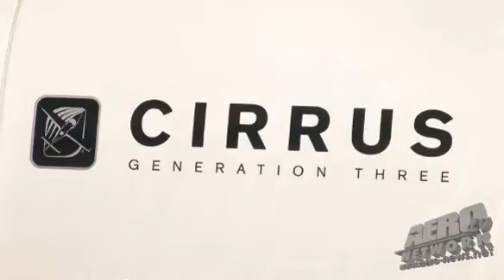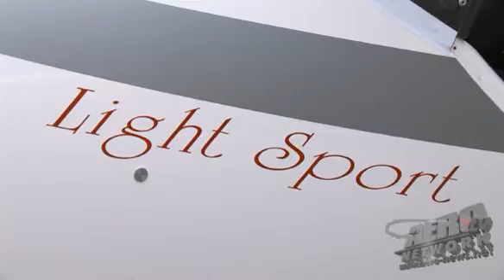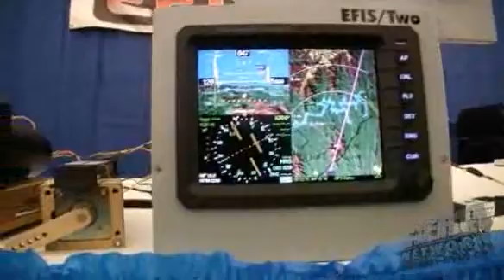Aero-TV: US Sport Av Expo's Robert Woods Talks LSA (Part 1)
The 4th Annual Sebring FL-based US Sport Aviation Expo is now history. The growing (occasionally struggling) LSA movement shows signs that it may mature into a solid industry, providing a new entry-level option for those who want to become pilots and aircraft owners. While there are still too many manufacturers barely keeping the doors open, the entry of industry heavyweights Cirrus design and Cessna Aircraft was a signal to one and all that the LSA market had to be taken seriously.

Among the more significant news we heard from the 2008 USSAE, was Cirrus Design's decision to start taking orders for their speedy little SRS, the naming of US SkyCatcher completion centers by Cessna, the unveiling of the new Flight Design CTLS, the introduction of the TECNAM P92 Eaglet, the unveiling of the Gobosh 800XP, the chance to look over the updated Indus Aviation Thorpedo, new options form American legend, a chance to look over the Teledyne Continental O-200D (the engine that will power the SkyCatcher), as well as the opportunity to catch up on all things Rotax, AirCam, X-Air, Evektor, and so much more. in other words, despite the rain, the cold and the wind; there was no lack of things to see and do in Sebring, FL.

Still; there was the specter of trouble ahead... as most of the better offerings at the USSAE cost well over 100K... and we;'re not sure that their is a sustainable market for aircraft in that price range. Much has been written about the need to bring "new blood" into the aviation business... how we need new pilots and a way to provide ready access to the freedom of the skies for tall those who have dreamed of playing among the clouds. We desperately need a cost-effective path for people to follow to stretch their wings... but to be honest, we're not sure that 100-130K LSAs are the ticket we've been looking for. BUT... there was NO mistaking the excitement of so many people we met at Sebring... people who see LSA as THE answer to their search for wings... and see this new market as a proper way for them to enter the world of flight... We hope that their interest is a sustained phenomenon.

For an overview of this year's event, we spent some time with USSAE Event Chairman Robert Wood, who has been watching this industry as closely as anyone, for his thoughts and feelings on the state of the art and the state of the market for Light Sport Aircraft... Without further delay, let's check out Aero-TV's interview with USSAE Chairman Robert Woods.